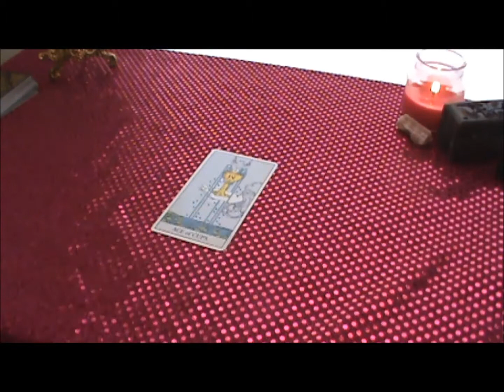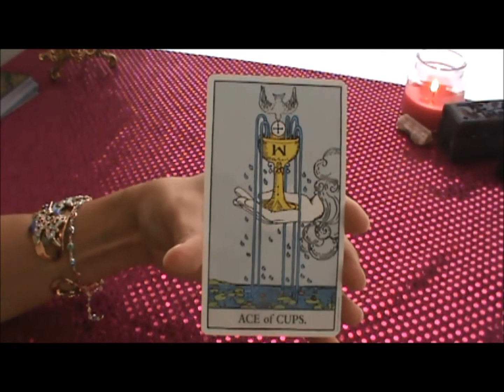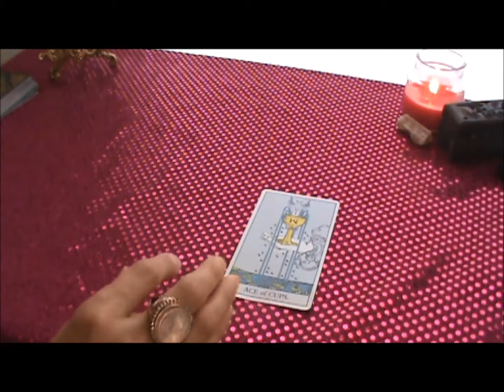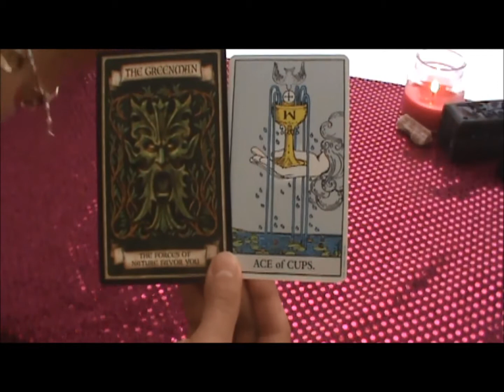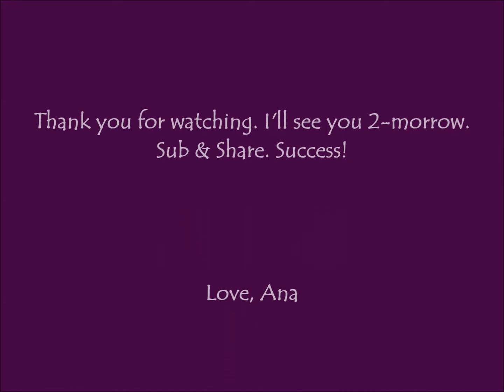Daily Tarot Oracle Reading September 25, 2013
Welcome to Daily Tarot Oracle Card Readings by Ana of ALDTarot.
Have a blessed day. Sub & Share. Success!